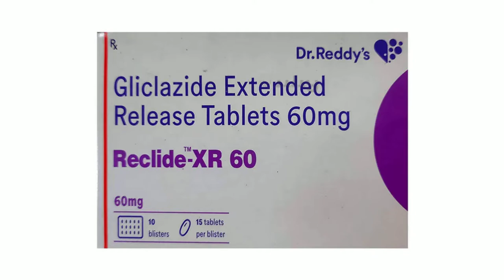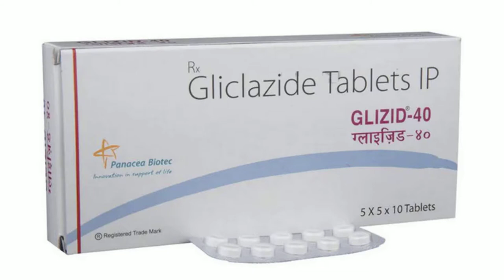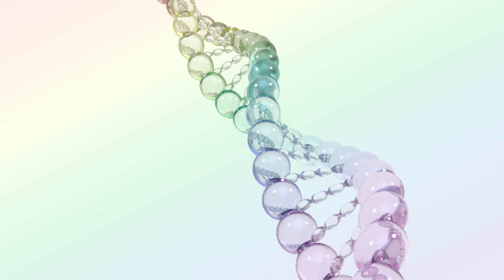Gliclazide Tablet | Gliclazide Tablets ip 40 mg, 60 mg, 80 mg | Glizid Tablet